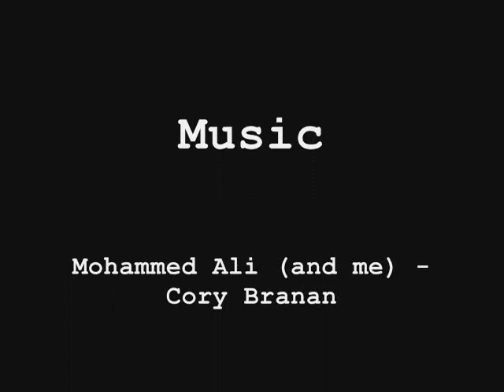Mountain Biking Mt. Gretna, PA, 12.28.08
A wet and sloppy Sunday afternoon in December, tearing through the trail 12 singletrack of Governor Dick Hill.  Video is enhanced with the music of Cory Branan and the Old 97's.  Hope you dig.